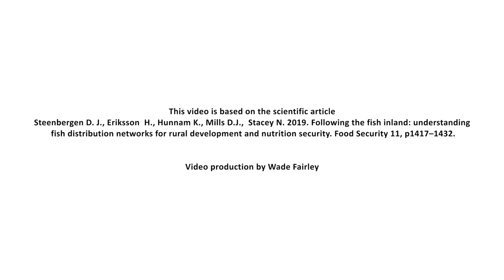Following the fish inland: understanding fish distribution networks for development and nutrition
In developing countries, small-scale fisheries are both a pivotal source of livelihood and essential for the nutritional intake of larger food insecure populations. Distribution networks that move fish from landing sites to coastal and inland consumers offer entry points to address livelihood enhancement and food security objectives of rural development initiatives. This video highlights the findings from the recent publication, Following the fish inland: understanding fish distribution networks for rural development and nutrition security.